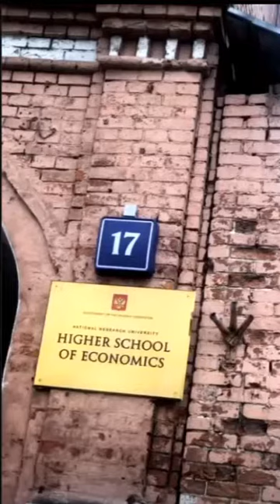Камирен Элина. Новая крутая фотосессия ))